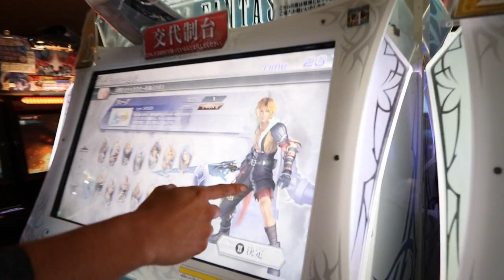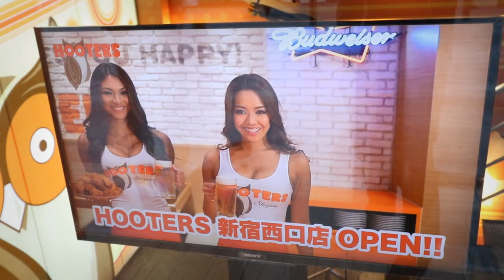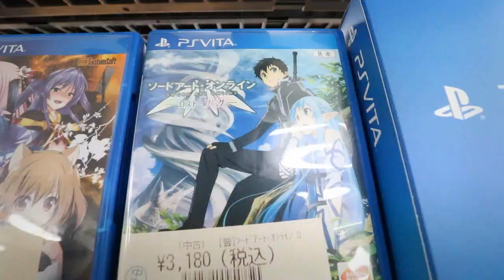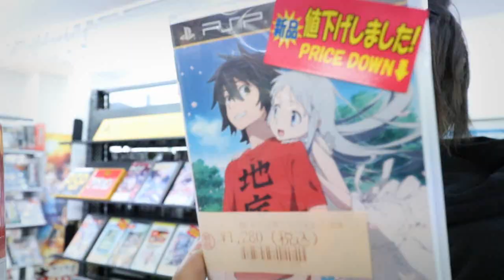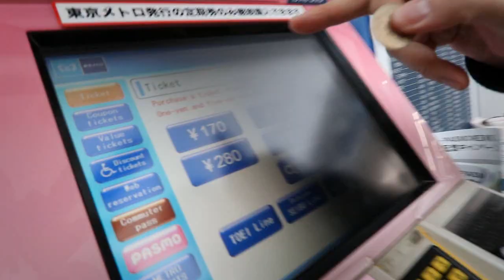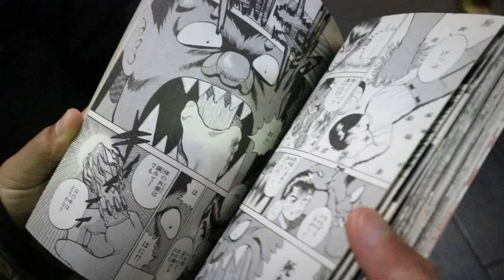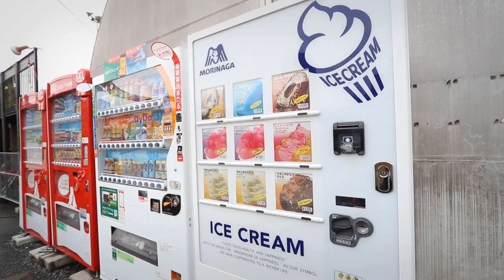ONE OF THE BEST SKATERS IN JAPAN!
Met up with Yuto Horigome at the Murasaki Park in Tokyo Japan to catch a sesh!

Insta: @ErasedXProject,  @LuisMoraVids, @Marcosbrenes,  @yutohorigome